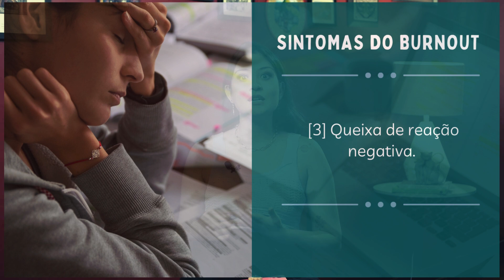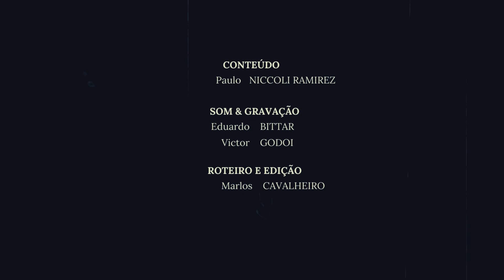Burnout Sintomas | Distinção entre Estresse Ocupacional e Doença.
Bem-vindos ao canal do Clube de Estudos Aforismos

✅ Para estudar todas as partes deste Aforismo e compreender melhor sobre a sintomatologia do Burnout e a diferença entre estresse ocupacional e doença assine o clube de Estudos Aforismos+ clicando no link ao lado➡️

✅ No vídeo de hoje você terá acesso ao primeiro fragmento do aforismo #29  intitulado "Sintomatologia do burnout".

Você assistirá agora este primeiro fragmento, cujo título é "Burnout: Distinção entre Estresse Ocupacional e Doença."

Ao assinar o Clube de Estudo Aforismos+, você terá acesso completo aos outros 5 fragmentos deste aforismo que abordam os seguintes tópicos de forma objetiva e dinâmica:

✔️ [FRAGMENTO 01] - Burnout: Distinção entre Estresse Ocupacional e Doença.

✔️ [FRAGMENTO 02] - Sintomas Reveladores: Identificando o Burnout.

✔️ [FRAGMENTO 03] - Da Tensão ao Trauma: Burnout e Sua Conexão com TEPT.

✔️ [FRAGMENTO 04] -  Ansiedade e Depressão: As companheiras Frequentes do Burnout.

✔️ [FRAGMENTO 05] - Escala Ascendente: A Crescente Onda do Burnout.

✔️ [FRAGMENTO 06] - Diagnóstico e Desafios: O Caminho para Identificar o Burnout.

Aprofunde-se conosco nessa jornada de aprendizado e aprenda sobre os sintomas da síndrome de Burnout.

Estamos ansiosos para estudarmos sobre Burnout  junto com você.
Forte abraço.